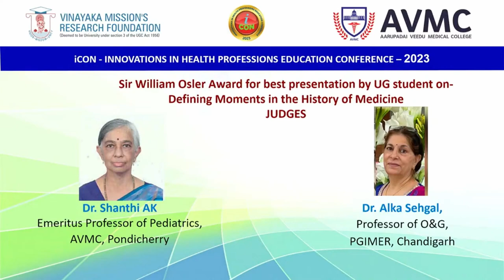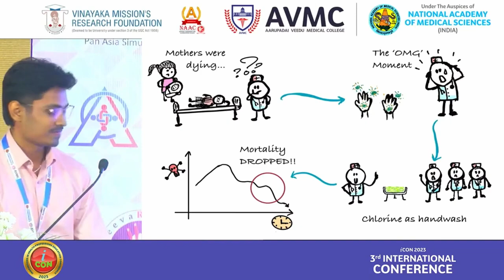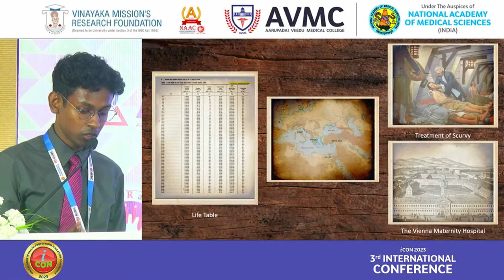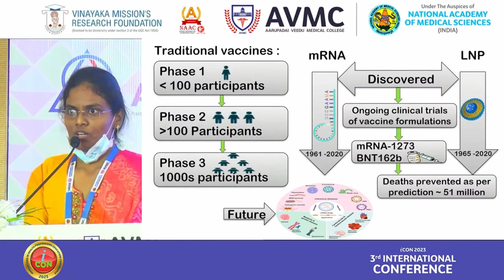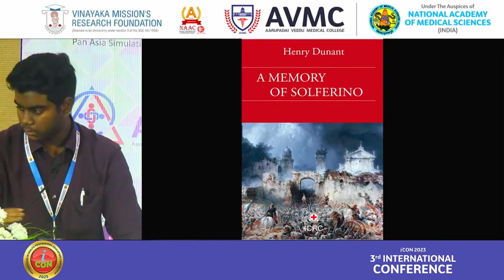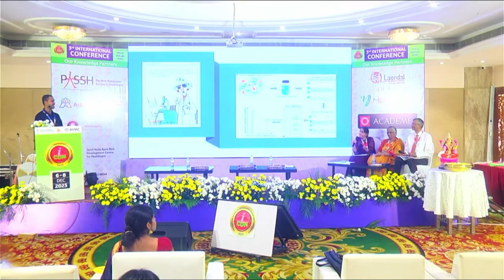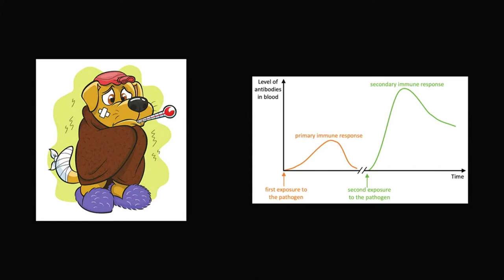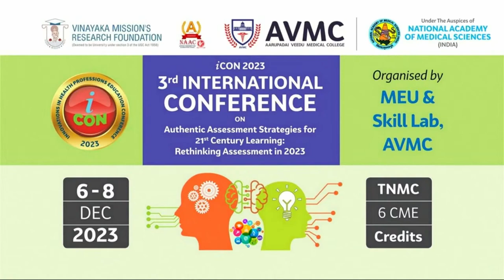iCON 2023: Sir William Osler Award - Defining moments in the History of Medicine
iCON 2023 from 6th to 8th December 2023 @ Hotel Accord.

iCON – “Innovations in Health Professions Education” is an annual International Level Conference organized by the Medical Education Unit, AVMC, Puducherry under the auspices of the National Academy of Medical Sciences.

In its third edition, our focus revolves around assessment, a topic that has captured the attention of educators worldwide. Our primary objective is to critically analyze and integrate authentic assessment within the Competency-based Education framework, employing a balanced and holistic approach.